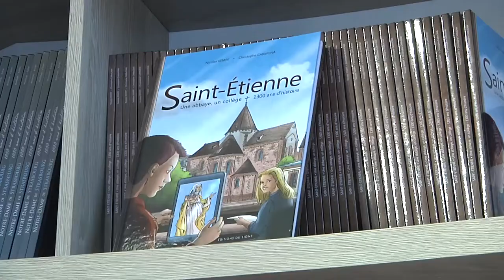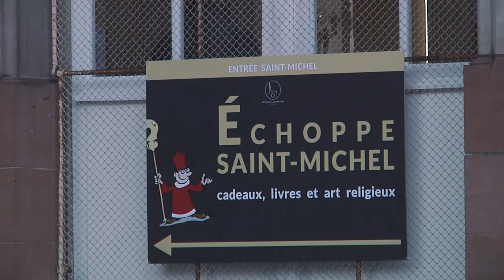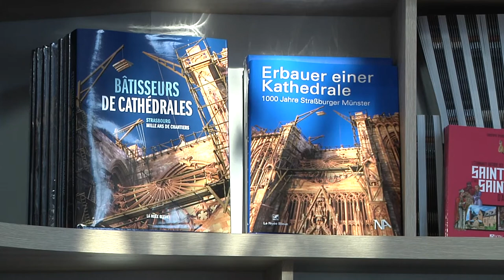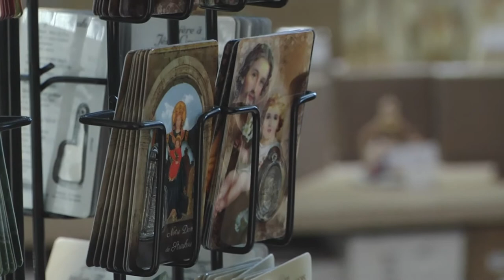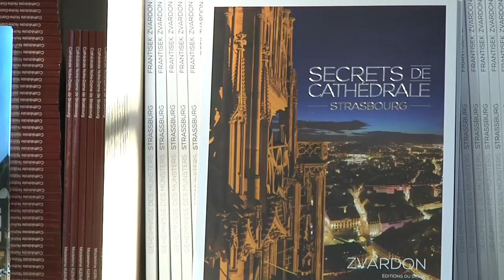Ouverture de l'echoppe (Magazine Paraboles 695)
INAUGURATION DE L’ECHOPPE SAINT-MICHEL A LA
                         CATHEDRALE DE STRASBOURG
Le 15 janvier était inaugurée par Mgr Luc Ravel le nouvel espace d’accueil et de vente à la cathédrale de Strasbourg. Fruit d’un travail en partenariat entre la DRAC, l’œuvre Notre-Dame et la fabrique de la cathédrale, l’Échoppe Saint Michel offrent aux visiteurs un grand choix de souvenirs et d’objets de piété..